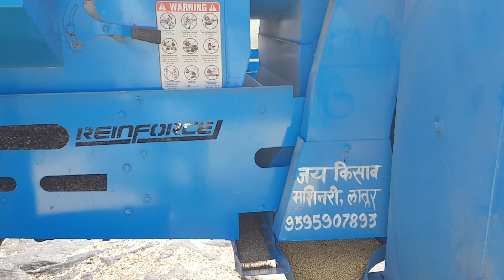Vardan chalu aahe Soybean mobile video